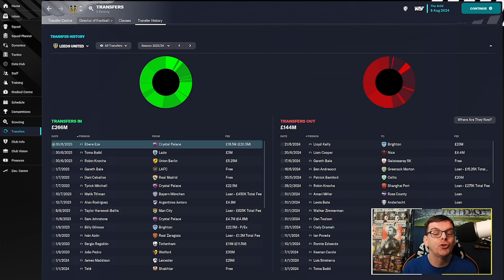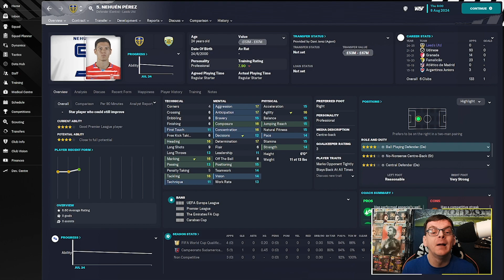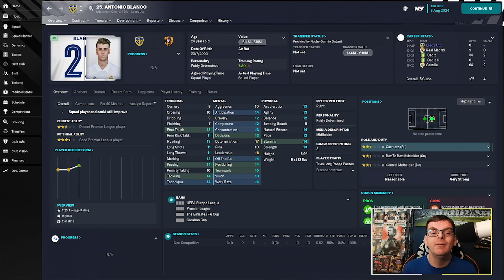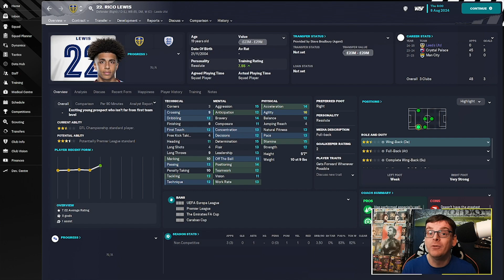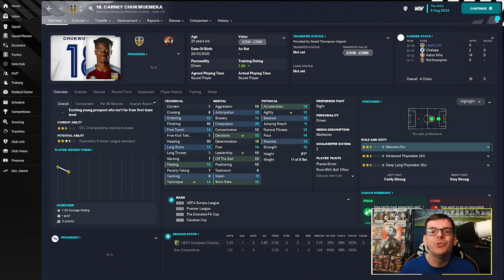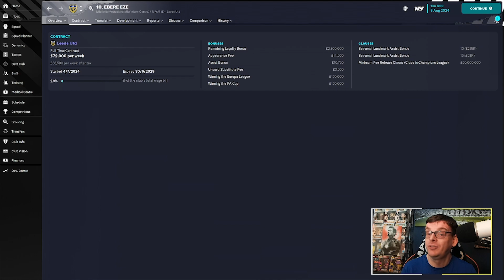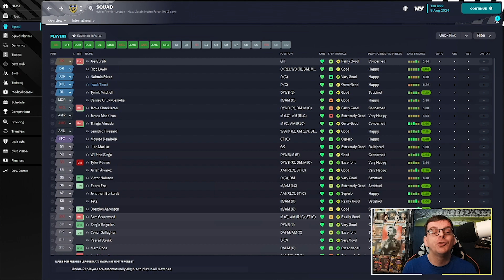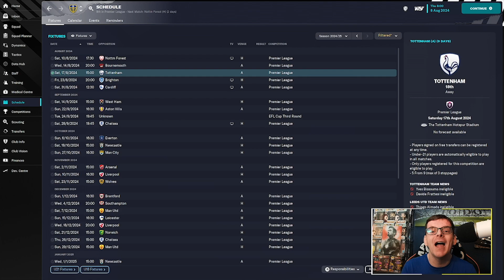FM23 LEEDS UNITED | Lets Play #26 | BLENDING IT TOGETHER | Football Manager 2023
Hi Everyone I'm FMZ and welcome to my main save for Football Manager 2023, as we look to guide Leeds United back into Europe today I share our summer transfer activity as we try to Blend youth and experience in a bid to make the top 4 in the coming season!